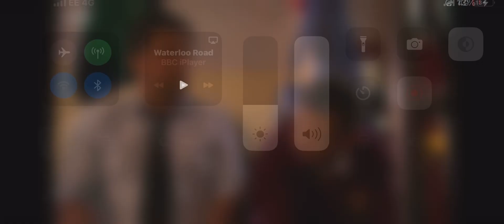Waterloo road : kyles audition for the panto￼